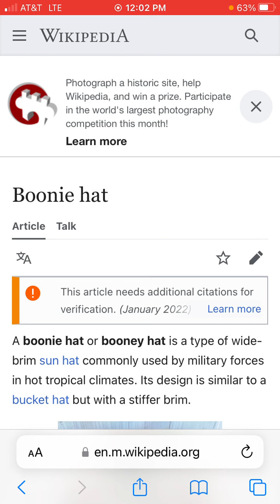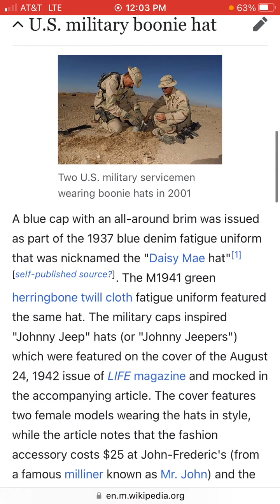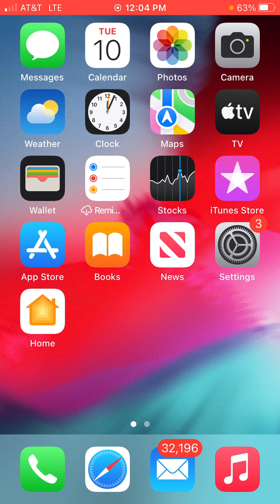Hold On To Your Hat